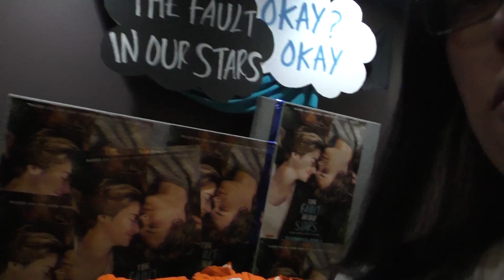The Fault in Our Stars Marathon Challenge: PenguinTeenTV Ep 4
We tackle the challenge to see The Fault in Our Stars across Australia on opening weekend! Did we survive?